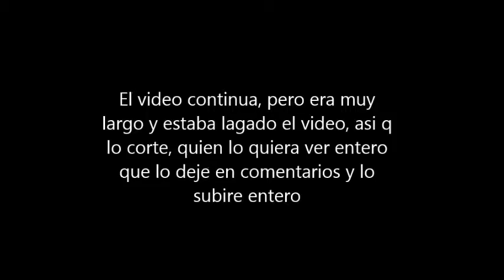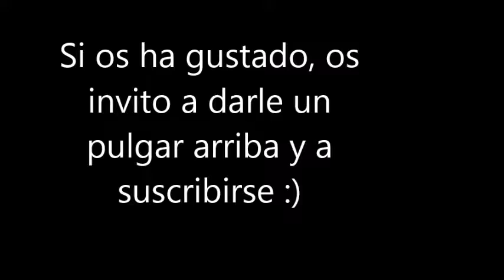AVENTURA SALSEANTE EN EL CASTILLO | Riders of Icarus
Testeo de un nuevo juego de steam